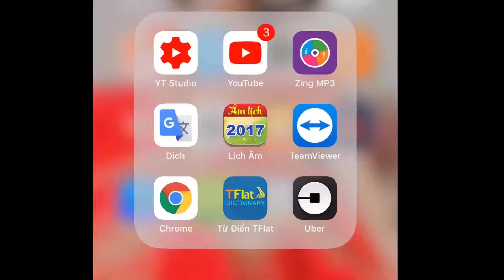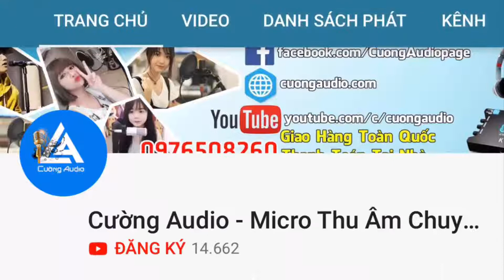Bài Ca Kỷ Niệm - Đình Hội Cover | Micro Thu Âm AMI BM900, Sound Card XOX K10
micro microthuam micthuam Bài Ca Kỷ Niệm - Đình Hội Cover | Micro Thu Âm AMI BM900, Sound Card XOX K10

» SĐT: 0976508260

Bài Ca Kỷ Niệm

Còn gì giờ đây anh,sao nhớ thương đầy vơi ?
Mộng tình còn trong tim,hay chết theo ngày tháng ?
Còn mãi nhớ hôm nào,lời trao nhau ban đầu.
Ai nỡ quên tình nhau.

Đời còn gì vui hơn,trong phút giây được yêu ?
Đời còn gì đau thương,khi lắng nghe tình vỡ ?
Vì đã trót yêu rồi,thì xin ghi đôi lời.
Dù xa cách phương trời.

(ĐK)
Ôi duyên ta đành lỡ rồi !
Thôi tâm tư cạn hết lời.
Mộng lòng ta mang theo nỗi sầu hận suốt đời.
Đường khuya tôi đếm bước âm thầm một mình tôi.

Giờ còn bài ca yêu,ai viết trao ngày xưa ?
Bỏ lại mình tôi,nay thương nhớ theo ngày tháng.
Người yêu tôi đâu rồi,người tôi yêu đâu rồi ?
Tình tôi đã chết rồi